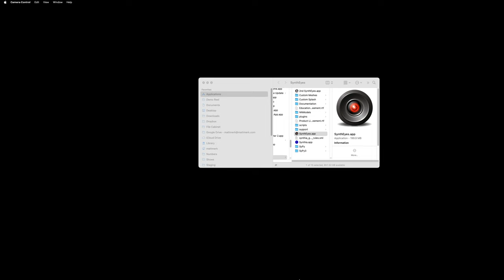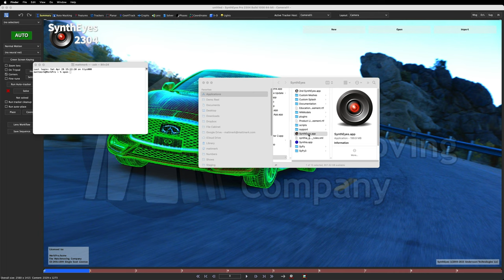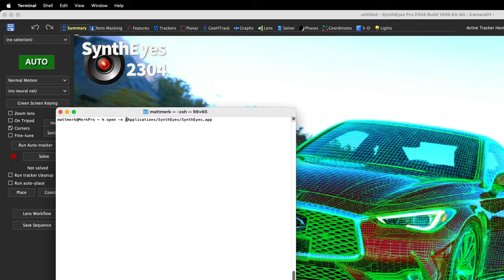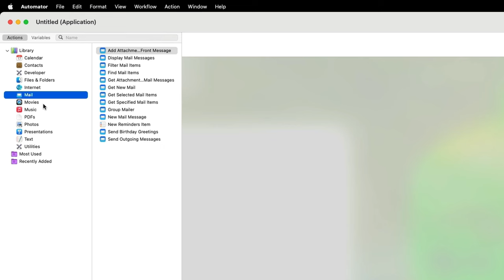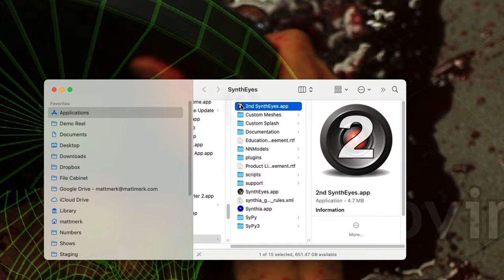A Tale of Two SynthEyes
How to launch more than one instance of SynthEyes on a Mac.
00:00 - Introduction
00:36 - Getting set up.
01:31 -The shell "open" command.
02:15 - Launch second SynthEyes through terminal.
02:46 - Make automator app.
04:58 - Conclusion: A warning.

As always, whatever tips you might drop into the tip jar will be greatly appreciated and will go toward making more of these videos.